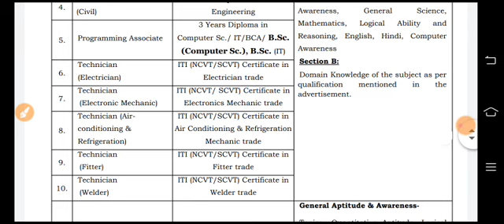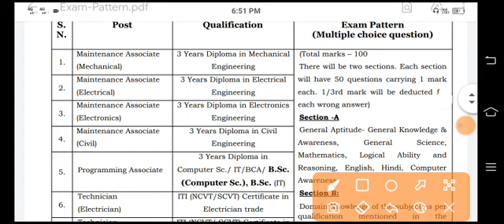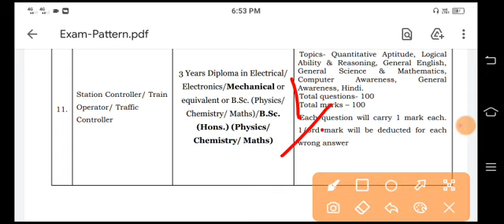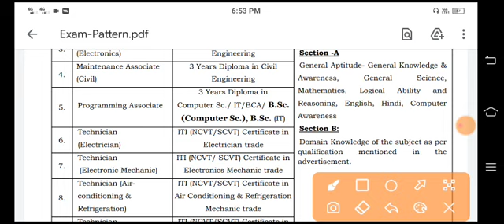NCRTC New Syllabus Out Notice 2021|NCRTC Vacancy Syllabus Declare 2021|NCRTC Kya Hai 2021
NCRTC New Syllabus Out Notice 2021|NCRTC Vacancy Syllabus Declare 2021|NCRTC Kya Hai 2021 ABT Book                                       2:-MY New Channel Whattsapp